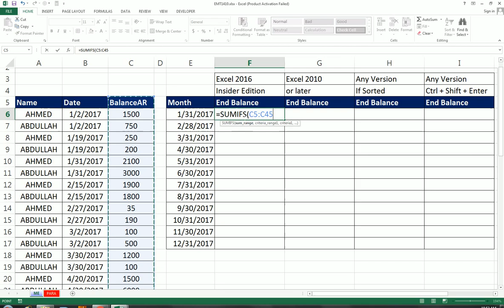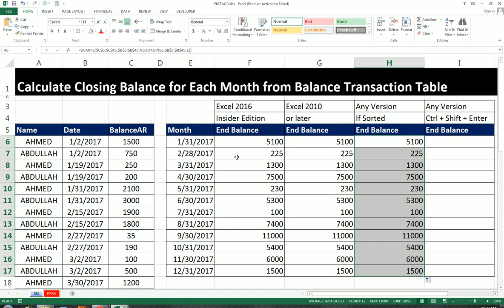#212 How To Make Closing balance sheet For Each Month in MS Excel Hindi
How To Make Closing balance sheet For Each Month in MS Excel Hindi.